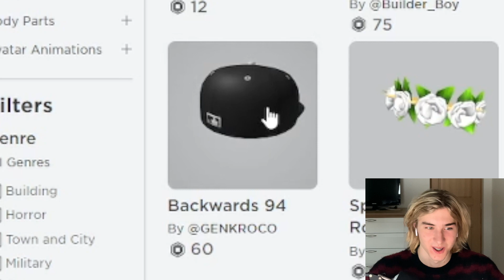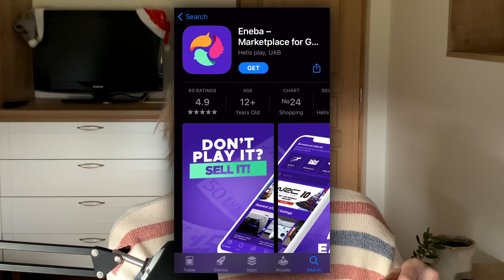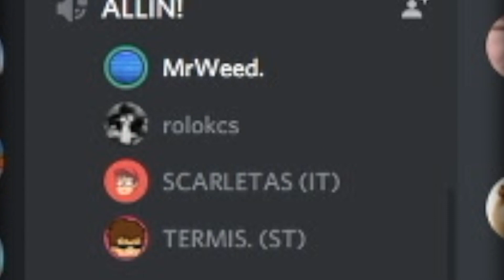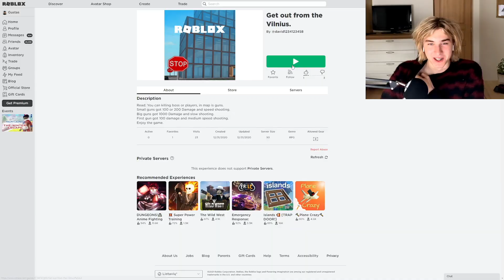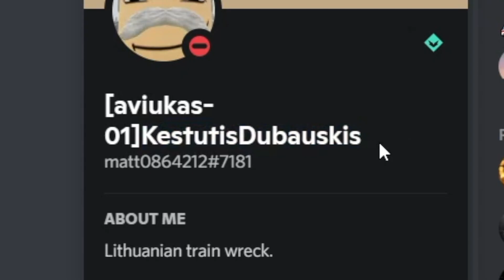Lietuviški Roblox Žaidimai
NEBEŽAIDI? PARDUOK! Už pirmą parduotą prekę gauk +5 EUR!

Gustas ir Tomas išbando Roblox lietuviškus žaidimus. Jie apsirengia kaip marozai ir prisijungia į Discord pokalbį su žaidimo kūrėjais. Prie žaidimo taip pat prisijungia daugybė fanų. Žiūrėkit, kaip jie stengiasi pabėgti nuo chaoso!

0:00 - Kalėdinės nuotaikos sugadinimas
2:09 - Eneba
2:46 - Lidlo tragedija
5:06 - Vilniaus nužudymas
7:12 - Roleplay su kūrėjais